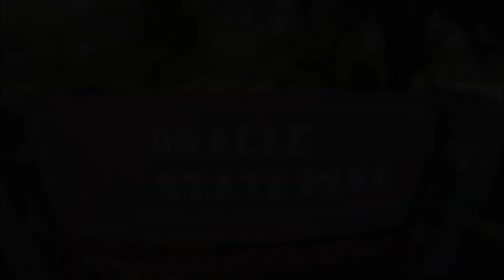Trail Race the Senic AZT ORACLE RUMBLE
The 3rd Annual AZT Oracle Rumble takes place near the beautiful, historic town of Oracle, Arizona, located just north of Tucson on the north side of the mighty Santa Catalina Mountains. The event is mostly single-track through Oracle State Park (OSP) and following magnificent and remote sections of the Arizona Trail (AZT). The course is constantly rolling, making this a very challenging event for all distances. Your reward is that the views are often breathtaking!

This event is brought to you by the Arizona Trail Association and local trail runners, a collective group with years of experience putting on and participating in running events of all kinds. We have a collective love for the outdoors, trail running, Arizona’s wild landscapes, and the Arizona National Scenic Trail.

We are an ultra-marathon at heart and offer distances of 50 Miles, 50K and a two-person relay for the 50 mile race. Not to worry if you don’t feel quite ready for those distances, we also have a half-marathon and 12K entirely on the awesome trails within Oracle State Park!

This event is part of the super cool Southern Arizona Triple 50!